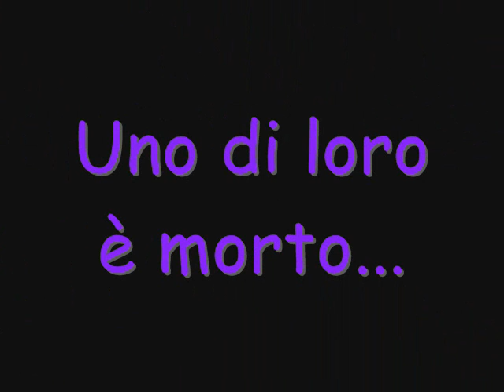Umani??? Salvali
musica fatta da me e anke il video guardalo e riflettici